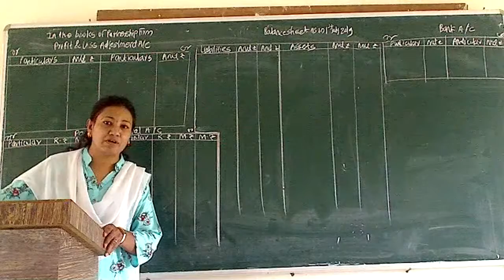12th COM ACCOUNTANCY by KOKANE MISS